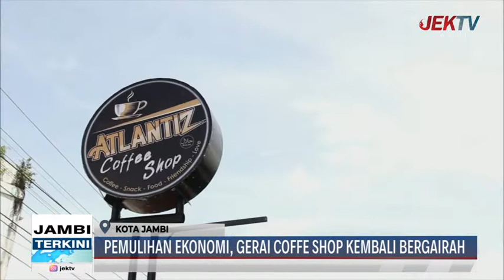PEMULIHAN EKONOMI, GERAI COFFE SHOP KEMBALI BERGAIRAH